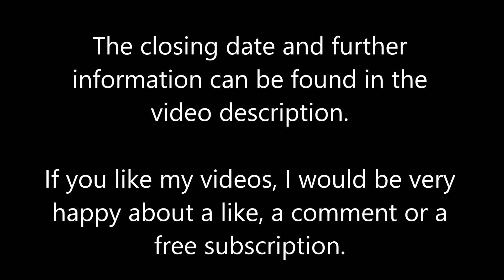SLURRY on steep SLOPE! 💩🚜💨 Broken SCHLÜTER?😱🔧 24,000 sub giveaway 💚💛| [FS19] - Timelapse #33 Walchen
Hello,
I am always very happy about the great support and the many nice comments 😊💛
As a thank you, I'm giving away a Giants DLC of your choice today! 🎁🚜💨

The competition ends on April 19, 2021, the winner will be notified in the comments on April 20, 2021.

In today's LS19 FS19 timelapse we're in midsummer. At the warm temperatures, we store the straw bales that we've previously collected with our Weidemann 1160 eHoftrac in our bale hall. Then we head to the local dealer with our Lindner Unitrac 122 to pick up a small Agrar ADF 3200 slurry structure for the machine. Today we 'l spread digestate on our steep field. Since our Schlüter 1500 TVL is currently being serviced, we borrow an Eicher 3145 E from neighbor Michael Reita. With this and a Joskin Modulo 2 we bring the digestate from Walchen Biogas Ltd. to our steep field. An exciting digestate spreading begins. Then we collect a lost round bale that hikers have discovered and cultivate our digestate. Due to the steep slope, we need the Eicher Power from our neighbor Michael again. An exciting adventure in the mountains awaits us.

your
kedex

Conditions of participation:

Anyone who leaves a comment with giveaway​​ under german video can take part.
Persons who are under 14 years of age at the time of their participation are not eligible to participate in the competition.
The competition begins with the publication of the video on April 12th, 2021 and ends on April 19th, 2021 at 11:59 p.m.
A Giants DLC will be raffled off of the winner's choice, the winner will be selected from all correct comments using a random comment picker.
The competition is not connected to YouTube. By participating in the competition, the participant declares that he will not assert any claims against YouTube in connection with the competition and that he shall indemnify YouTube in this respect.